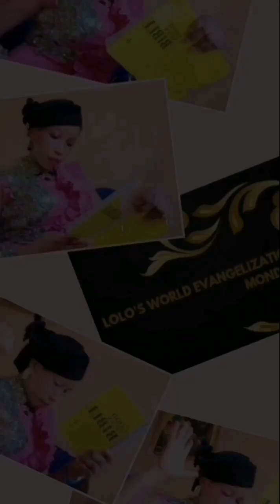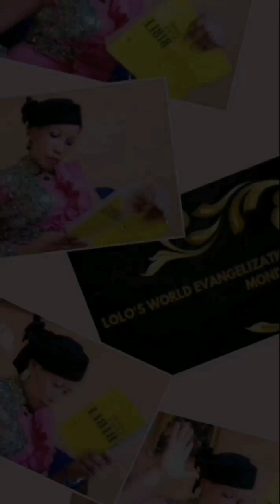HOPE /RECEIVE HOPE /THE WORD OF GOD /RENEWED HOPE /BE HOPFUL/MAY GOD GIVE YOU HOPE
have hope in God. He will see you through. Don't give up